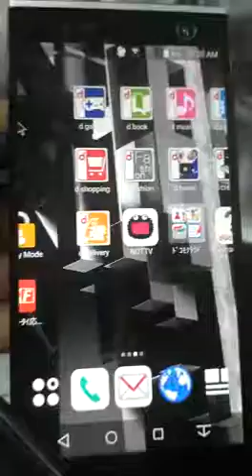Fujitsu Arrows NX F-04G Docomo ! After Crash with Cursor